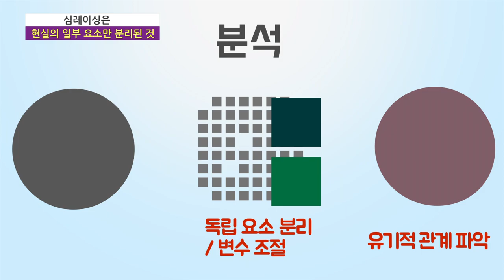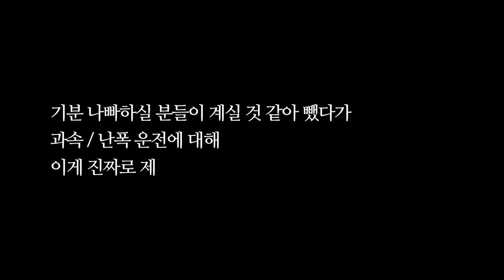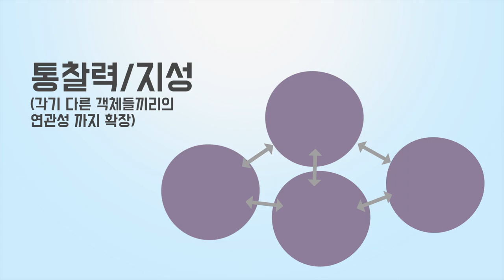심레이싱을 통해 제가 배운 것